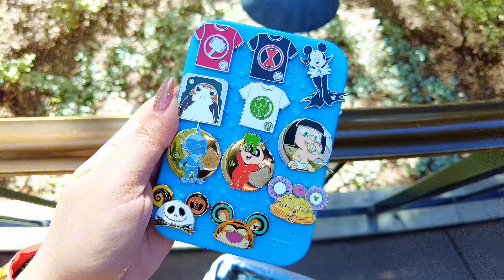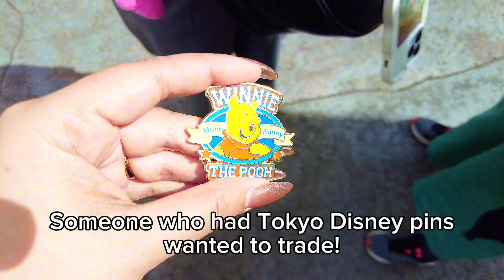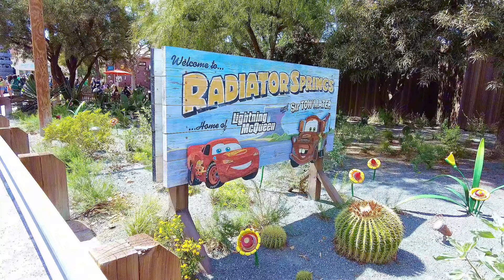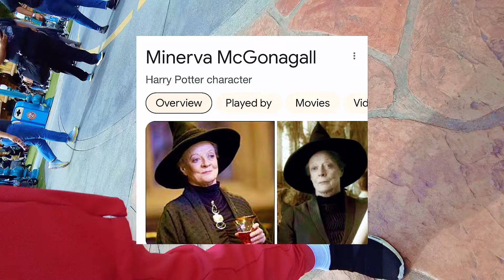🕵🏻‍♀️I helped a CASTMEMBER!|Disneyland Pin Boards & Trivia| Trading with Guests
⏱️Timestamps
0:00 Emporium
1:02 A Castmember asked me a favor!
3:08 On the hunt for Dumbo!
4:32 Hidden Disney pins I’ve collected so far
4:44 PINterviewing guests!
6:47 NEW pinboard at the canoe ride
7:30 my go-to cold brew!
8:05 More pin boards
9:15 trading with guests at Carsland
10:35 Pixar Pier
11:47 PINterview with a subscriber!
14:01 pollo asado tacos
14:21 trading with another subscriber!
14:39 Toon Town
15:17 a Tokyo Disney pin for trivia!
16:41 Outro

🌸YIBU BEAUTY by STEVE JAN from One Step Adventures!
I have been using the Mooncast moisturizer and serum every morning and night and it really helps soothe and calm your skin 😊 Yibu Beauty supports environmental and special causes, such as: clean skin care products; the use of recycled and recyclable materials in their packaging whenever possible; and support of no-kill animal shelters.